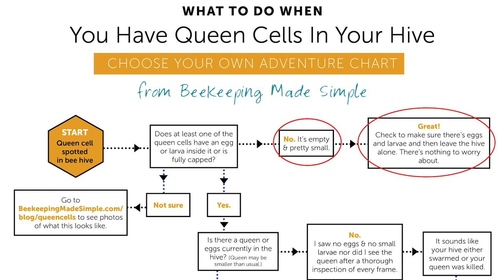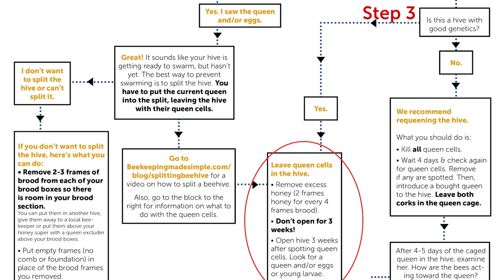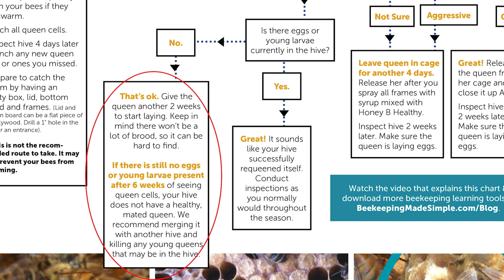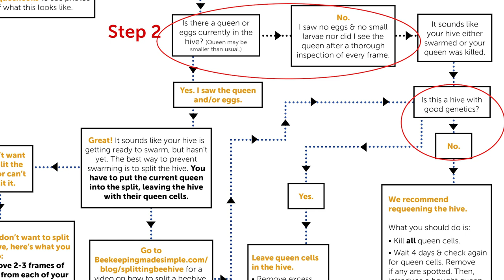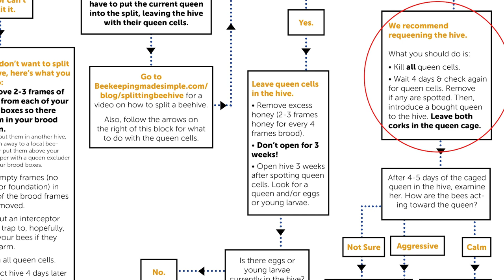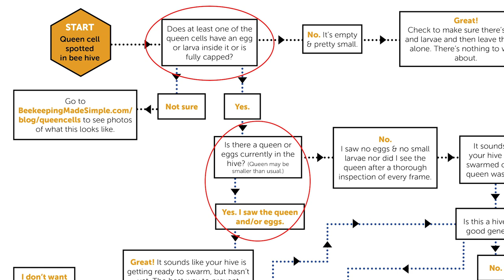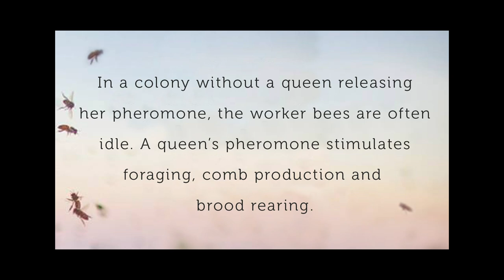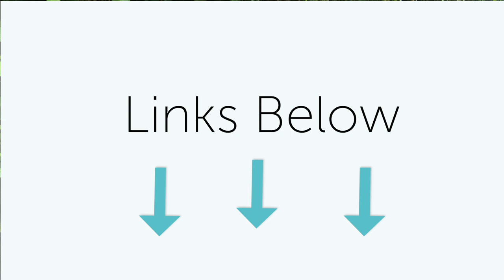What to Do When You See Queen Cells In a Beehive - FREE Download to Help You Through the Process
It can be scary when you open your hive and see queen cells. Are they going to swarm? Did they swarm already? Is the queen dead? These are usually the questions that go through my head when I see a queen cell.

The most important thing to remember when you see queen cells is to not do anything rash like squish them all. We're beekeepers, after all, and our job is to help our bees, not squish every baby queen in sight.

Now that we've recovered from our initial response, it's time to figure out a game plan for what to do next. I have for you a Choose Your Own Adventure chart for when you spot queen cells in the beehive. This will guide you in the process of figuring out how to help your bees.

→ Use promo code YOUTUBE for 25% off!

⏰  TIMESTAMPS  ⏰
00:00 - Intro
02:03 - What does a queen cell looks like
04:06 - What not to do if you see a queen cell in your beehive
06:42 - Queen growth time table and age chart
18:27 - Queen Hatching & Mating Time Table
08:17 - Why a hive makes a queen cell
09:59 - What to do if you have an empty queen cell in your hive
10:15 - What to do if you see an empty queen cell in your hive
11:00 - What to do if you see a queen cell in your hive and have no queen
11:30 - Tips on spotting eggs
32:06 - What to do if you see a queen cell in your hive and there's still a queen in the hive

► FREE BOOK: 7 Steps to Getting Started Keeping Bees

🙂 Want to create your own online course?
This is where I host my class & I couldn't be happier! Start your FREE trial at:

💛💛 BECOME AN AFFILIATE & EARN A 30% COMMISSION every time you refer a student to our beekeeping class!

👀 ON MY HIVES (affiliate) 💛💛 COUPON CODE LARYSSA for 5% off!

🛒 My beekeeping affiliate shop on amazon